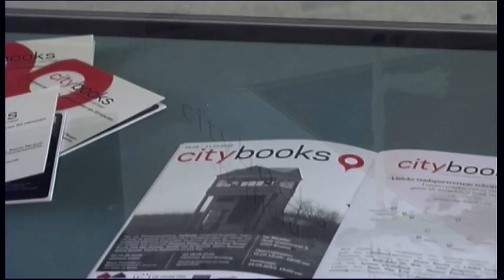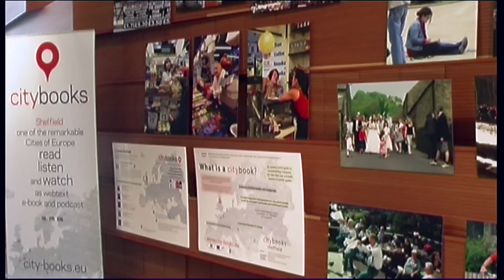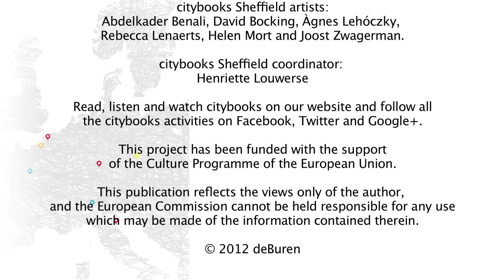citybooks Sheffield / Sheffield images by David Bocking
Sue Meehan reflects on the city of Sheffield inspired by the images of citybook photographer David Bocking. Sue has worked in catering for over 25 years. For many years she was responsible for the food and drink in one of Sheffield's steelworks. She now works for the University of Sheffield.

David Bocking's images will be on display for a final time as part of the wordSurge exhibition: 24-29 September 2012, Butcher works Gallery, Sheffield.

'Slow Light' by Moby used in license from moby gratis.